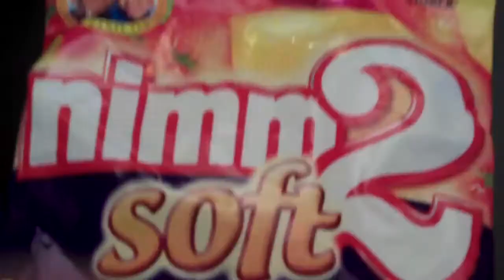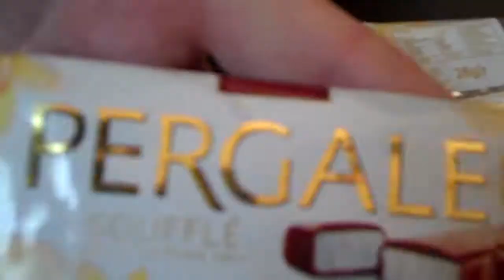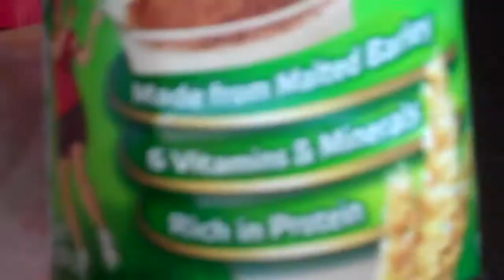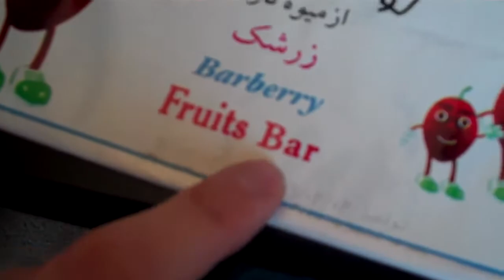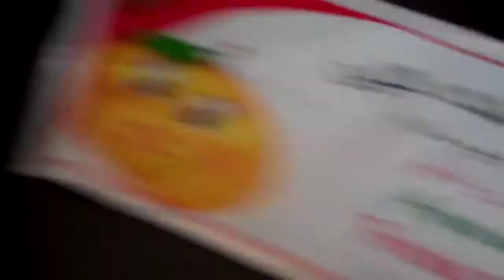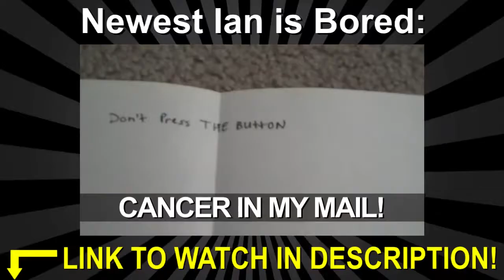Insane Foreign Food Test! - Subtítulado al español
En este episodio, ¡Ian va a probar algo de comida extrangera!